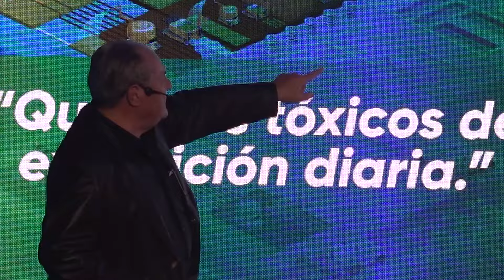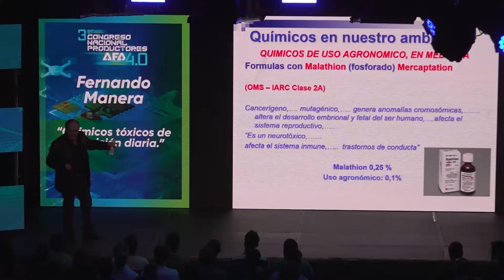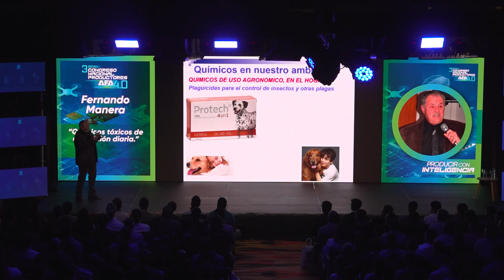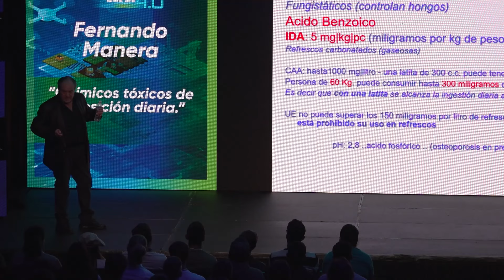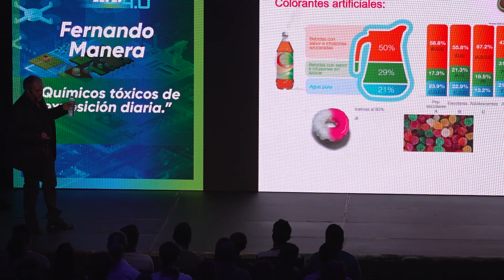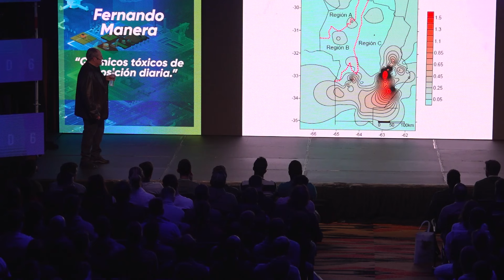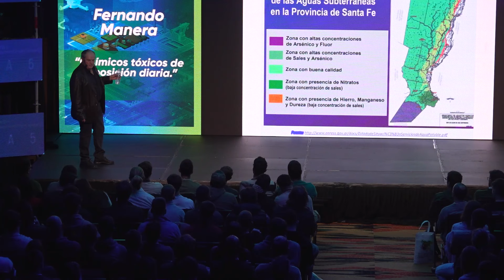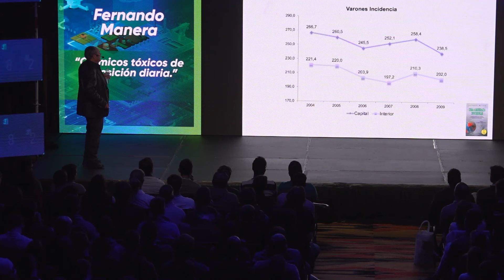"Químicos tóxicos de exposición diaria. Una amenaza invisible." - Fernando Manera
Fernando Manera: "Químicos tóxicos de exposición diaria"
🧪 ¿Sabías que estamos rodeados de químicos tóxicos en la vida diaria? Fernando Manera nos alerta sobre las sustancias peligrosas que se encuentran en nuestro entorno cotidiano y cómo afectan al agro y a nuestra salud. 🌱

📌 Mirá la disertación completa y aprendé cómo protegerte y cuidar tu entorno de manera consciente.